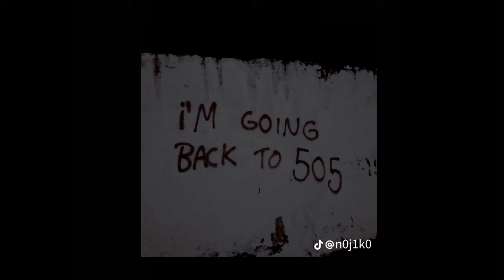Sylendanna- Nice 2 know ya -Instrumental- (Slowed)